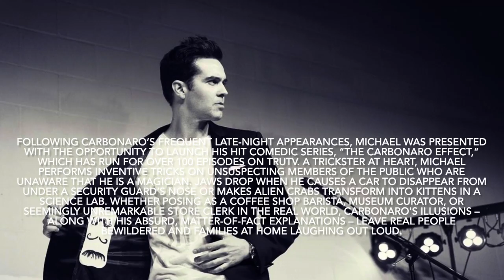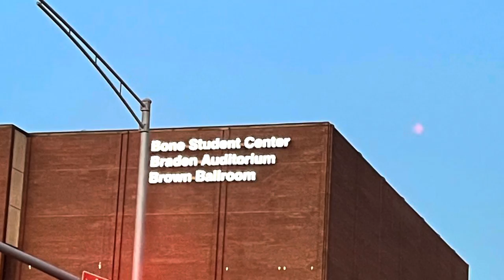“Lies on Stage” by Michael Carbonaro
Michael Carbonaro Live “Lies on Stage” 2022 Tour

Best known as the star and executive producer of the hit series, THE CARBONARO EFFECT on truTV, Michael Carbonaro has also made frequent television appearances in shows such as Happily Divorced, 30 Rock, Grey’s Anatomy, and CSI Miami. A performing magician since his youth, Carbonaro went on to study experimental theater at New York University with the aspirations of entertaining audiences through a variety of theatrical mediums, including hidden-camera magic, which he later showcased frequently on “The Tonight Show with Jay Leno.”

Following Carbonaro’s frequent late-night appearances, Michael was presented with the opportunity to launch his hit comedic series, “The Carbonaro Effect,” which has run for over 100 episodes on truTV. A trickster at heart, Michael performs inventive tricks on unsuspecting members of the public who are unaware that he is a magician. Jaws drop when he causes a car to disappear from under a security guard’s nose or makes alien crabs transform into kittens in a science lab. Whether posing as a coffee shop barista, museum curator, or seemingly unremarkable store clerk in the REAL world, Carbonaro's illusions – along with his absurd, matter-of-fact explanations – leave REAL people bewildered and families at home laughing out loud.

Michael regularly showcases his bizarre antics and mind-blowing magic at corporate events and through his highly-acclaimed national theater tours.

"A smart-ass with a heart of gold."
-TELLER (of Penn and Teller)

"The audience laughs, cheers and applauds wildly."